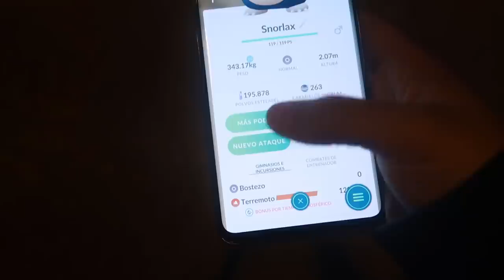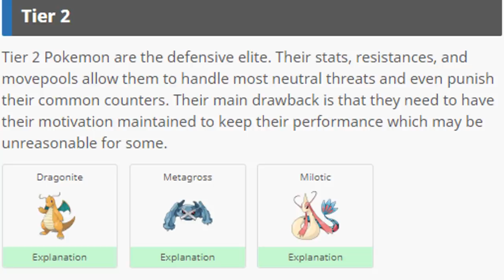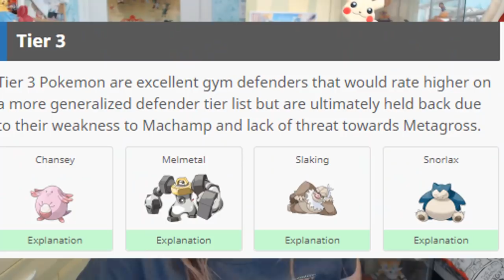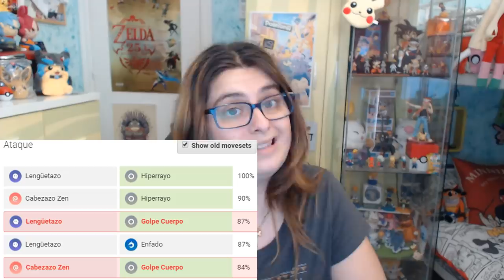¿PARA QUÉ ES BUENO SNORLAX? ¿SIRVE DE ALGO CON BOSTEZO? Evento Snorlax | Pokémon GO & Let's GO